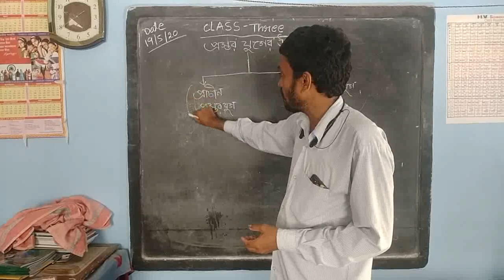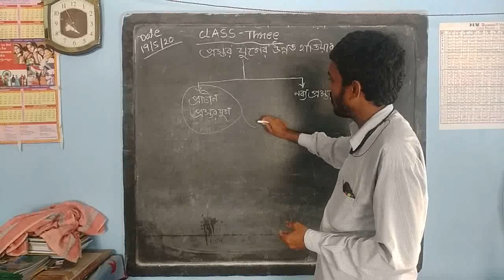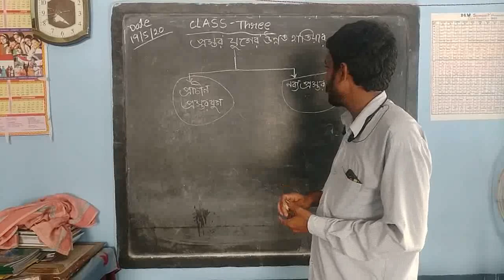Class3_History_1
online_class_lockdown_class_sishudeep_vidyaniketan_class3_History_school_study